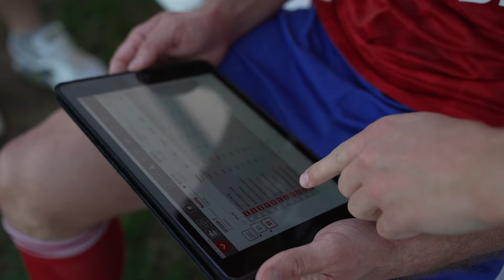Турецкий LIVE | Победа над «Олимпиком», армянские фокусы, профессор Шарль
Live второго контрольного матча тренировочных сборов 📹

🔴 Футбольная мудрость Подберёзкина
🔵 Голы Шарля, Цаллагова и Симоняна
🔴 Аналитика Кожемякина
🔵 Ярость Кравцова
🔴 Пробег Петрова